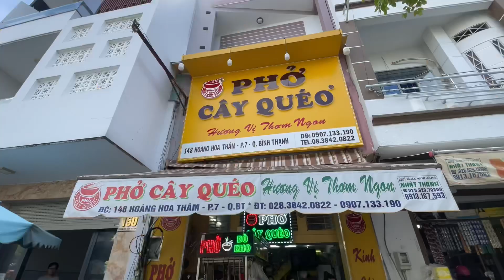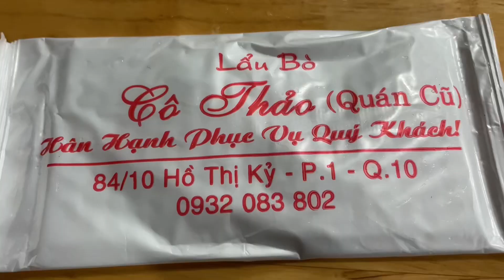Lẩu Bò Khu Hồ Thị kỷ Ngon - Phở Ngon Bên Hoàng Hoa Thám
Hôm nay mình có 2 video chia sẻ với các bạn
1. Phở cây quéo ngon nha ! Topping nhiều và chất phần giá OK
2. Lẩu bò bên khu Hồ Thị Kỷ im lắm từ nước tới thịt
Có dịp các bạn ghé thử nhé !